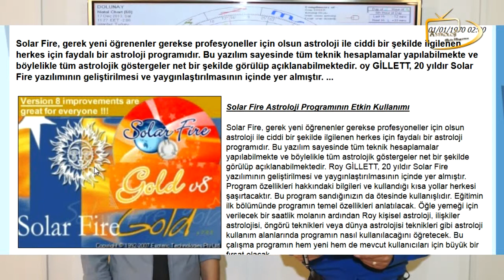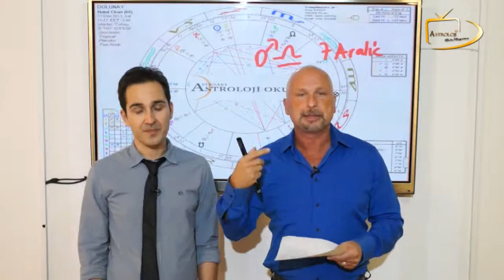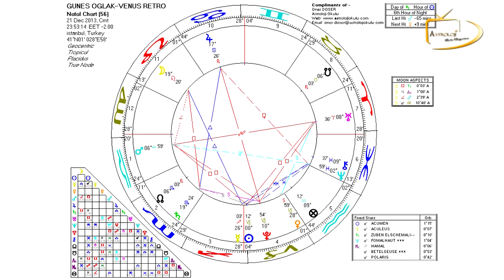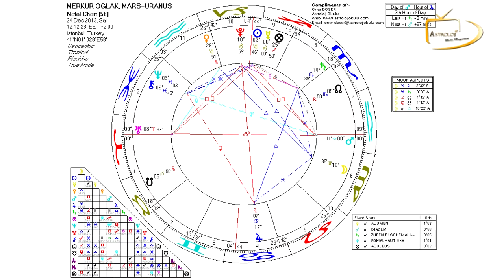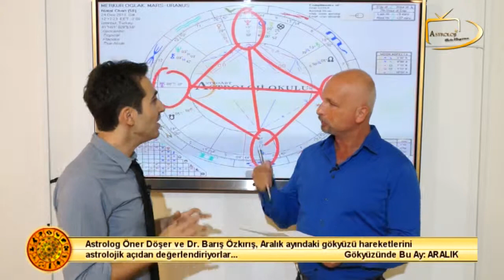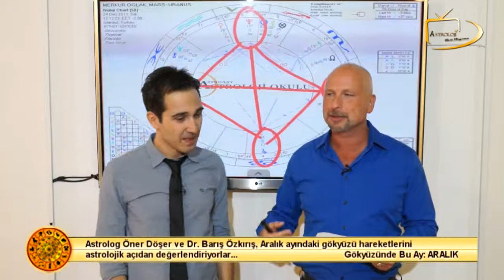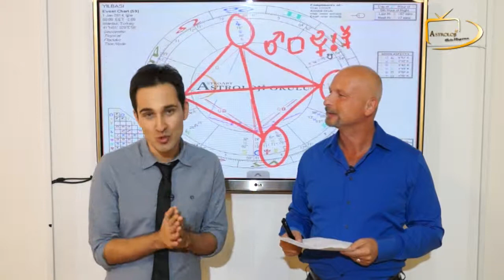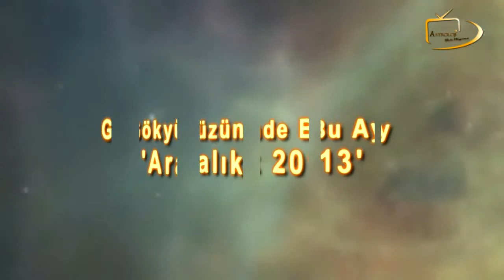Gokyuzunde Bu Ay Aralık 2013